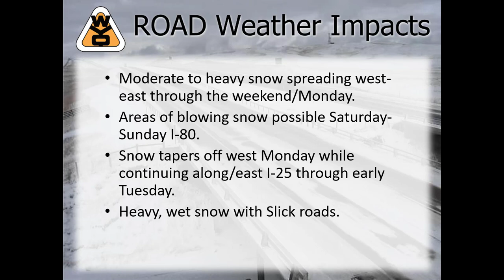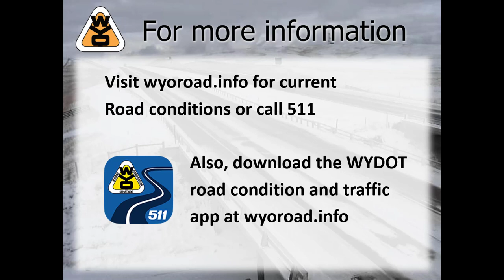Wyoming Impact Video 12 30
An impact video discussing weather and road impacts tonight through 8am Tuesday.